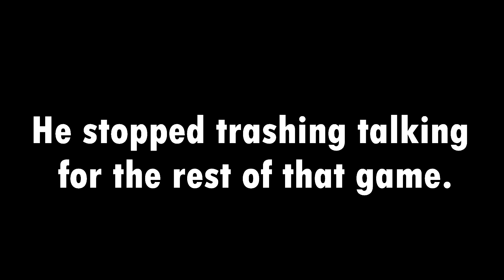Six Shooter -music synced fragmovie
This is just a test edit coz why not